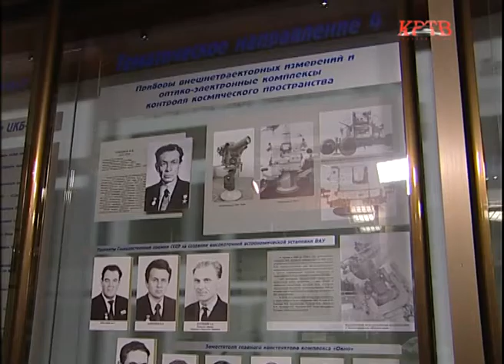КРТВ. 11-ой точкой в маршруте «МолПромТура» стал КМЗ имени Зверева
Областной проект «МолПромТур» призванный помочь молодёжи определиться с местом работы в Подмосковье добрался до Красногорска. На Красногорском механическом заводе имени Зверева студентов - потенциальных сотрудников предприятия удивляли не только историей предприятия, качественными условиями труда и новейшими разработками, но и уникальными экспортными заказами.